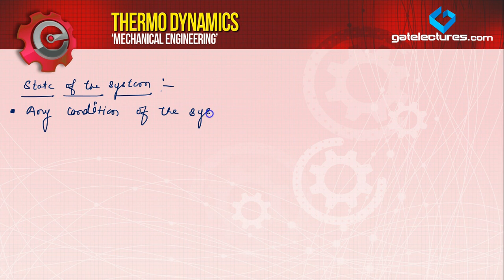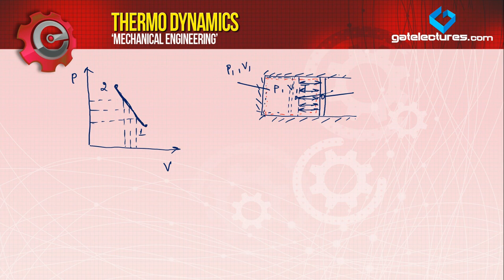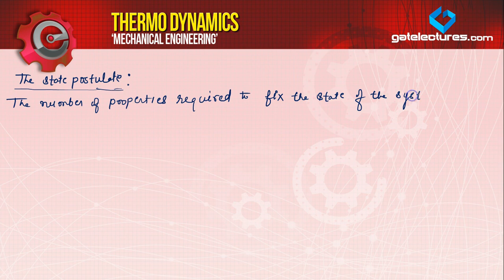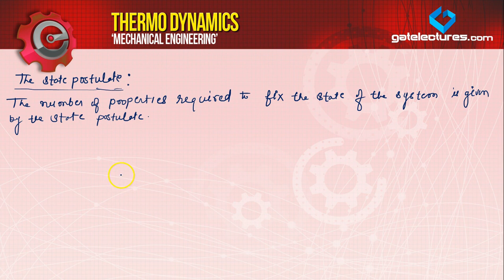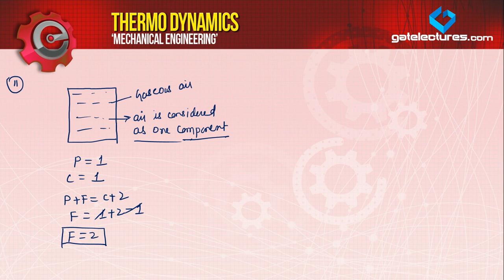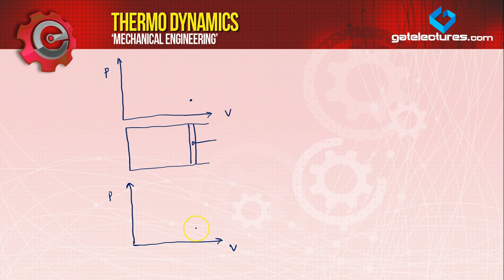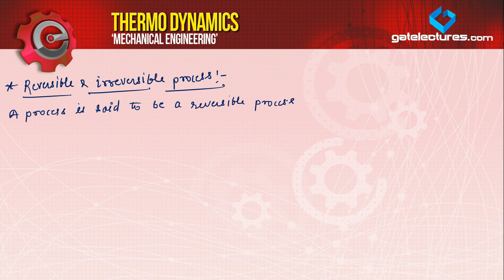Thermodynamics 03 State of System and processes (in Hindi) GATE ESE IES SSC JE